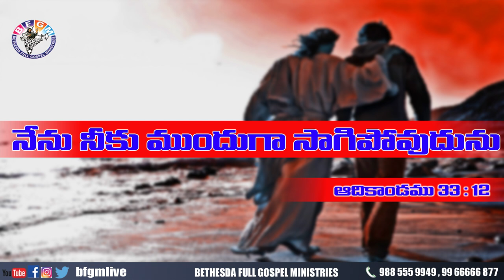Today's promise 30.11.2020 | BFGM LIVE